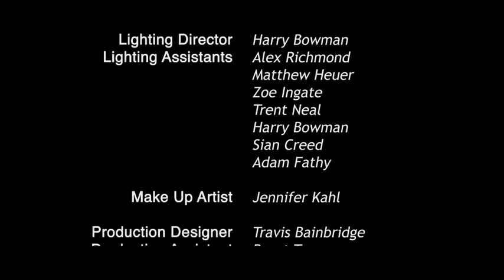NYPD Central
Had great fun playing Detective Andy Sipowicz in this homage to the old NYPD Blues show.
Great performances by Leoni Leaver as my partner Flynn, Neil MacKinnon as bad guy Alfonse Batista, Tiffany Burton as my girlfriend Lois, Warren Lyons as Sinclair and the great supporting characters.
Thanks to the crew from CIT
Executive Producer Peter Wharram
Director Mark DeFriest
Directors assistant Jessica Franich
and all the rest of the amazing crew
Thank you for allowing me be in this.